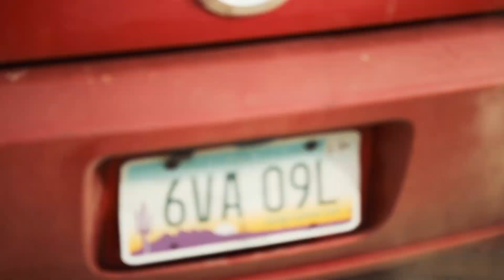SUNDAY FUNDAY IN ARIZONA!!||CLEAN BUILDS/CRAZY PIT BATTLES!!(WET & WILD)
Active Drivers meet in the middle of the Desert and simply have a party. Tap into the next one we gotta busy schedule ahead of us.